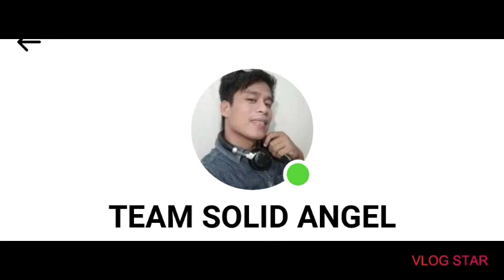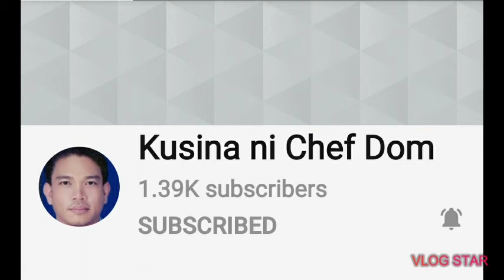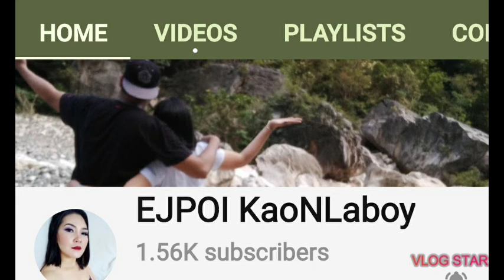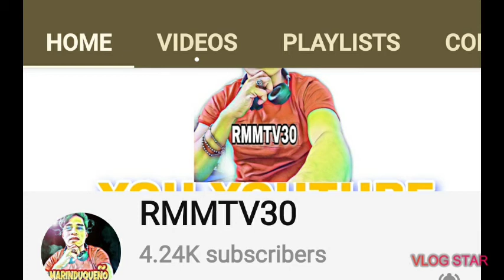Congratulatory messages for monetized channel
Congratulatory video